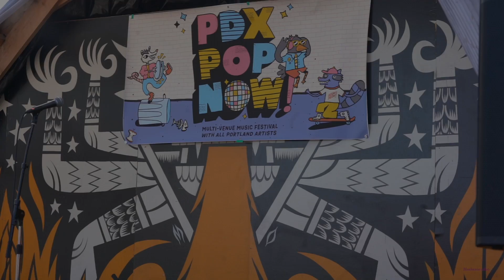J Prodigy at The World Famous Kenton Club for PDX Pop Now! 8, 28, 2022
Filmed in Portland, Oregon

Follow blueheronvideo on Instagram

Follow blueheronvideo on Facebook